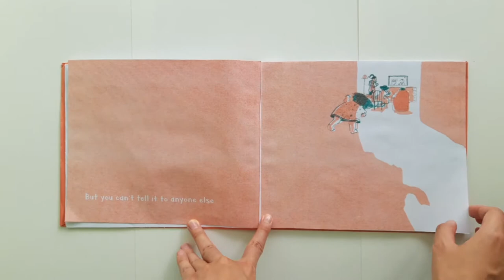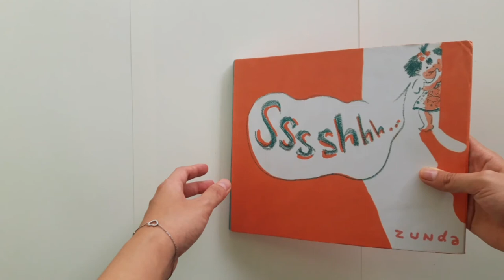Sssshhh...- Zunda (Dummy book version)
The ‘Sssshh..’ book tells a story of a little child who think that no one knew what she is doing. She took a bit of the chocolate spread, watching her favourite TV show and putting on make up and dress from her sister’s bedroom.  She thought she has done everything carefully but she leaves trail of what she has done.